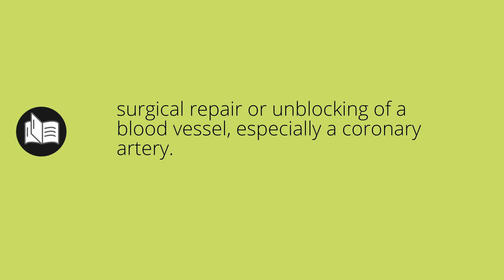What ANGIOPLASTY means • Meaning of ANGIOPLASTY • angioplasty MEANING • angioplasty DEFINITION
What does angioplasty mean in english. What is the meaning and what is the definition of angioplasty. What is angioplasty. angioplasty definition. Meanings and definitions for every word in the English dictionary